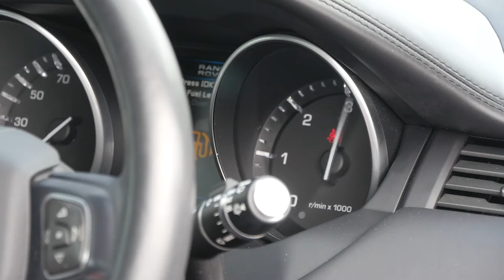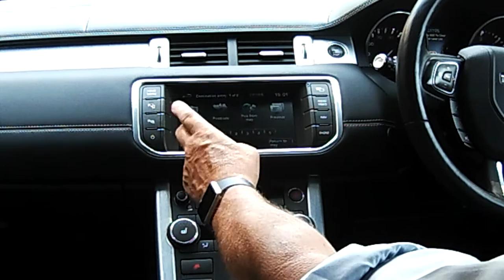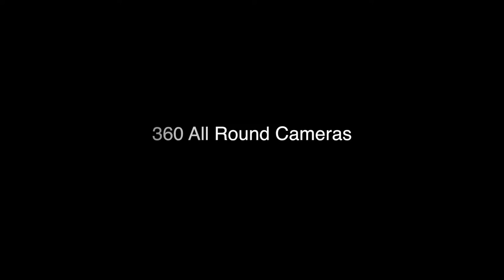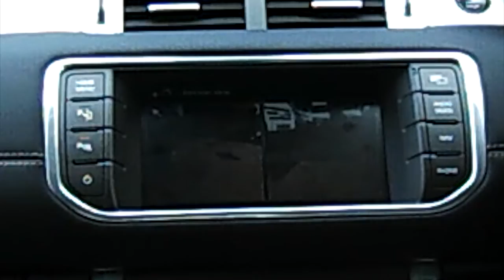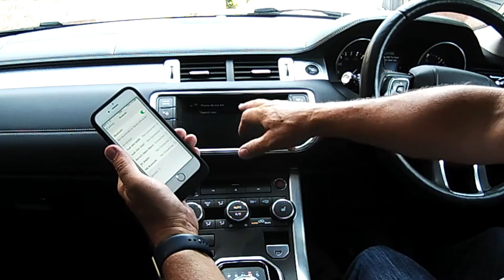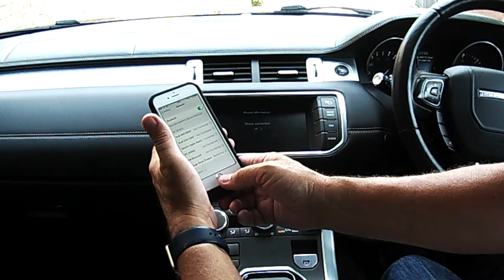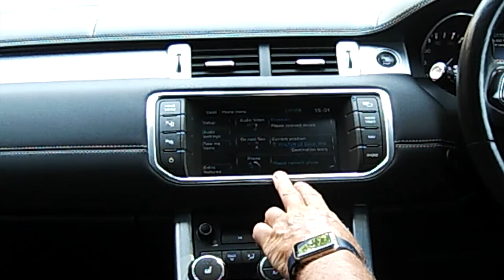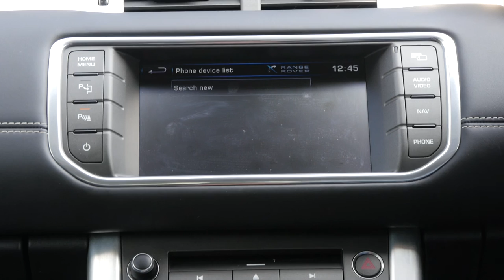2012 12 LAND ROVER RANGE ROVER EVOQUE 2 2 SD4 Prestige Auto Lux Pack full Video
2012 12 LAND ROVER RANGE ROVER EVOQUE 2 2 SD4 Prestige Auto Lux Pack full Video

Overview

Year2012 (12)
Engine Size2,179 cc
Transmission Automatic
Fuel TypeDiesel
Mileage34,345 miles
ColourRed
Doors5
Body Type 4x4
Insurance Group 35E

Finished in Firenze Red Metallic Paint with Colour Coded Bumpers and Door Mirrors, Contrasting Santorini Black Roof, Full Ebony Oxford Leather Seats with Ivory Contrast Twin Needle Stitching, Satin Brushed Aluminium Trim Inserts to Dash and Gear Tunnel, CommandShift® 6-speed automatic including drive select with paddle shift and sport mode, 20 INCH V-SPOKE SPARKLE SILVER FINISH STYLE 6 Alloy Wheels, Glass Panoramic Roof, Split Screen TV, Sat Nav, Blind Spot Warning, Reversing and Surround Camera System, Heated Steering Wheel, Panoramic Roof, Automatic, Split Screen TV,

19/06/2013 @ 6527 Miles Ribblesdale Land Rover Settle
12/06/2014 @ 15332 Miles Ribblesdale Land Rover Settle
25/05/2016 @ 34345 Miles North West Autocare